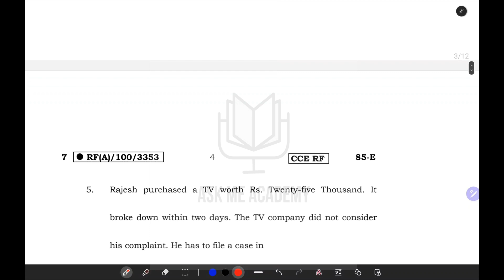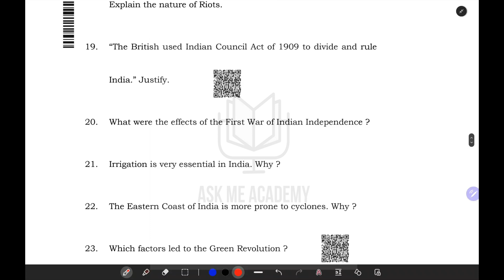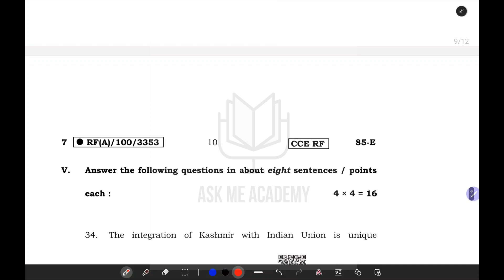Karnataka SSLC 10th Class Social 2023 April Question Papers Previous year Papers Social Science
2023 April Social Science question papers of Karnataka SSLC English medium.